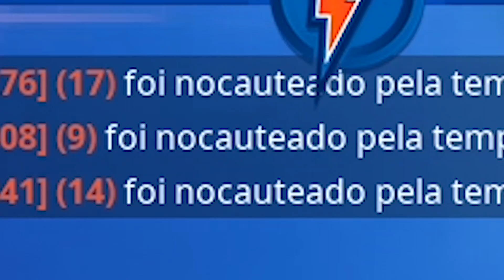VENCI A PARTIDA SEM SAIR DA TEMPESTADE NO FORTNITE!!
Use o código FLAKES na loja do FORTNITE!